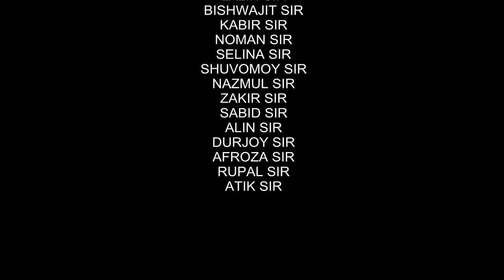NIMC//জাতীয় গণমাধ্যম ইনষ্টিটিউট ,ঢাকা//A Journey to NIMC Training,Dhaka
জাতীয় গণমাধ্যম  ইনষ্টিটিউট ,ঢাকা//A Journey to NIMC Training,Dhaka from 15 October ,2018 to 21 November ,2018